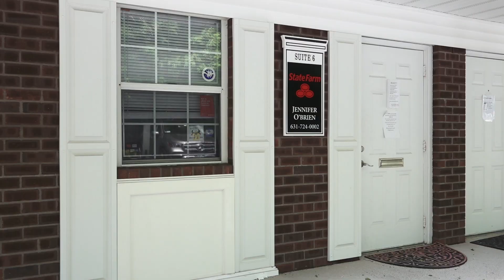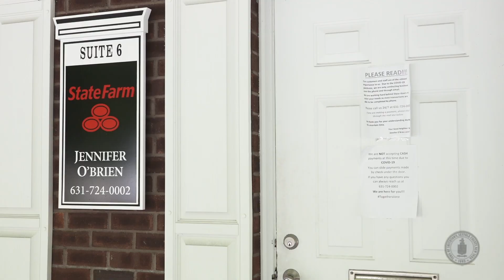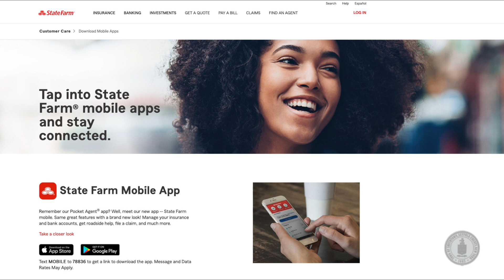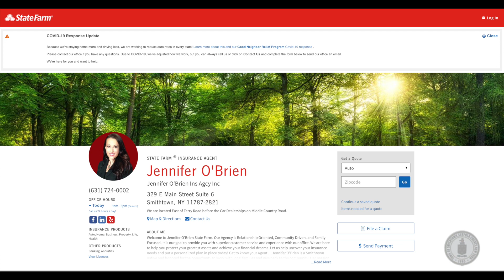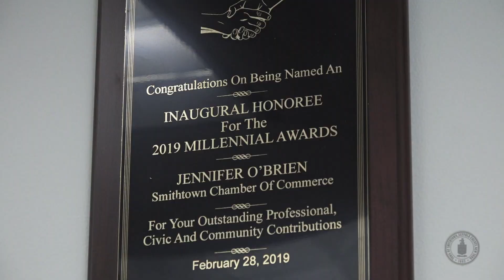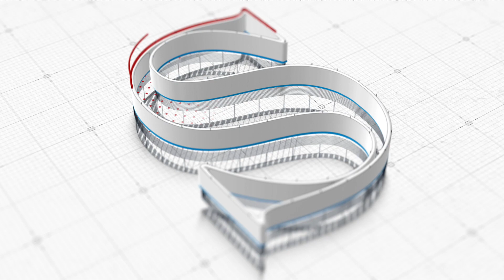Spotlight: COVID-19 Business Update State Farm